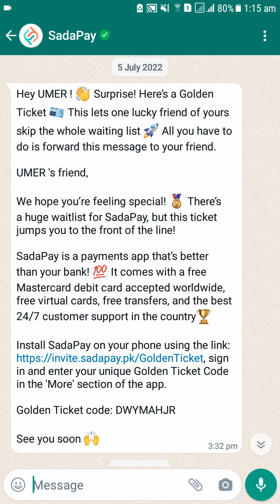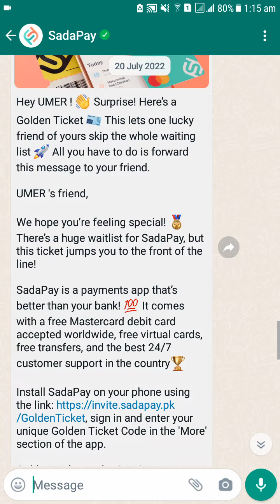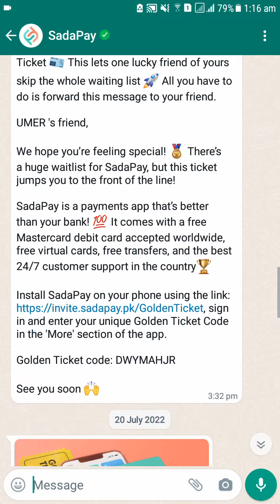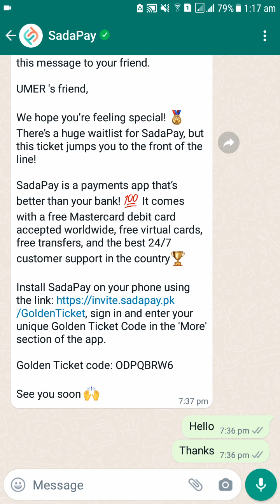2 SadaPay Golden Tickets FREE GIVEAWAY! How to Skip SadaPay Waitlist with SadaPay Golden Ticket Code